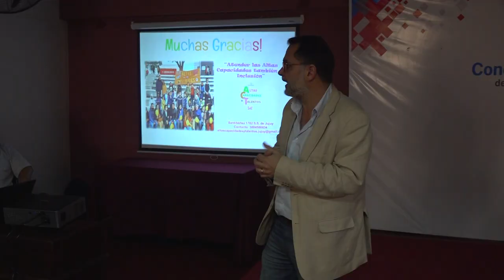Diego Pérez Lorena Cruz Capacitadores Cjala Veronica Valente Capacitación a Ediles Cap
CONCEJALES PARTICIPARON DE UNA CAPACITACIÓN EN ALTAS CAPACIDADES

Concejales de la ciudad participaron de un curso de capacitación denominado “Altas Capacidades”, organizado por el Ministerio de Educación, en el marco de declarar el día 25 de junio como “Día Municipal de Altas Capacidades” en la ciudad de San Salvador de Jujuy.

Las personas con Altas Capacidades son aquellas con capacidades excepcionales en una o varias funciones cognitivas o áreas del desarrollo, e implican un potencial, no necesariamente reflejado en un alto rendimiento académico, que requiere estar acompañado de la atención de necesidades específicas.

La capacitación estuvo encabezada por el presidente del organismo parlamentario, Lisandro Aguiar, y los ediles Patricia Moya, Roberto Brizuela, Mario Lobo, Melisa Silva y Verónica Valente. Los concejales acordaron que se coordinará con la Escuela Municipal Marina Vilte, para que los docentes y empleados se capaciten, como así también el personal del concejo sobre la temática.

Una vez finalizada la capacitación, la concejala Verónica Valente, impulsora de la iniciativa, manifestó que “nos estamos capacitando en altas capacidades, vinieron del Ministerio de Educación a contarnos de que se trata, para poder nosotros instaurar el Día Municipal de las Altas Capacidades y que se siga visibilizando esta temática que tanto afecta a nuestros niños y a la familia en general”.

“En la disertación - continuó Valente -nos mostraron indicadores, una información que necesitábamos nosotros, para poder saber de qué se trata. Recibir la información que muchas veces nosotros no tenemos conocimiento. Dentro de nuestros sistemas educativos están estos niños insertos, así que esto es darle un derecho más a estos niños que están en esta situación y decirle que vamos a seguir acompañando para que de esto se siga hablando”, finalizó.